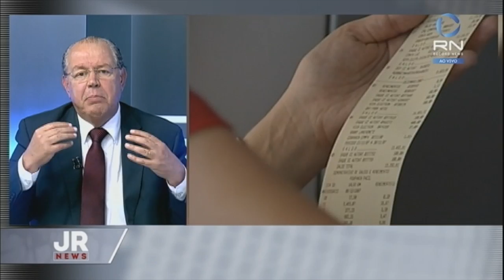Luiz Carlos Jorge Hauly explica proposta de reforma tributária no Brasil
Em entrevista ao Heródoto Barbeiro, o deputado federal do PSDB, Luiz Carlos Jorge Hauly, explicou os detalhes da reforma tributária. Na visão de Hauly, o Brasil precisa de um sistema tributário moderno, para a economia avançar. Entre os itens do projeto está a volta da CPMF.